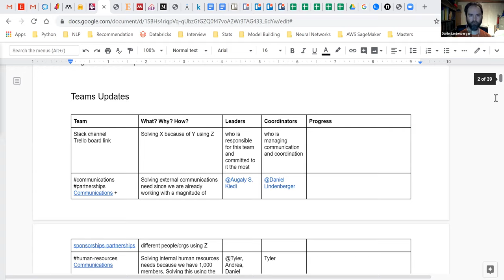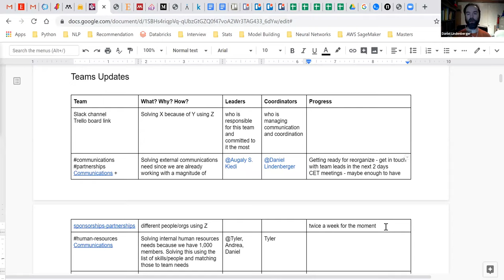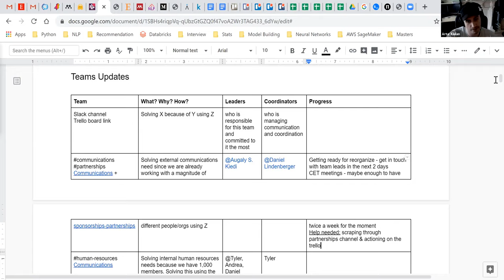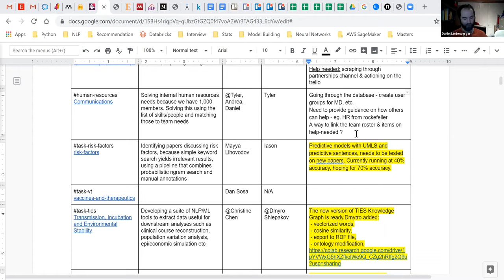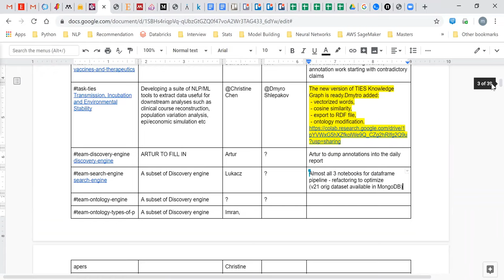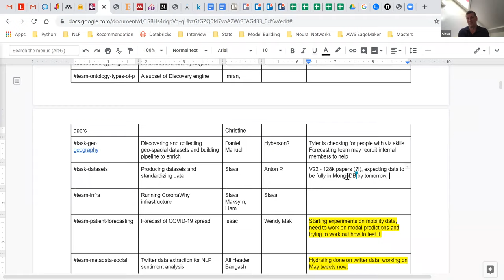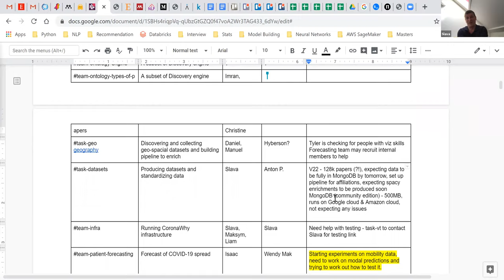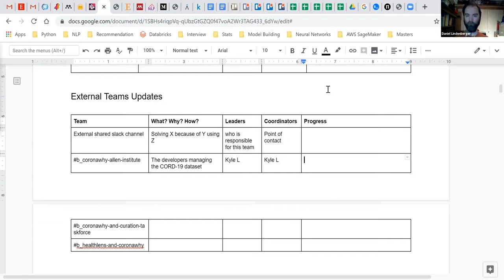general - May 21, 2020 - daily call (PST)